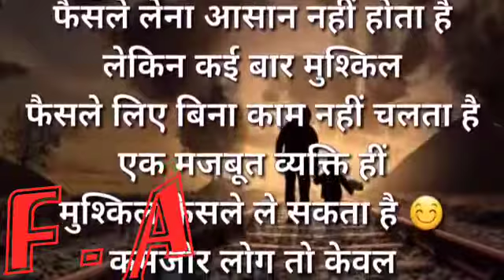WhatsApp स्टेटस(5)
राजस्थानी स्टेटस